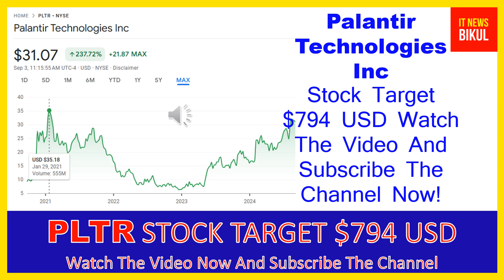PLTR Stock -Palantir Technologies Inc Stock Breaking News today | PLTR Stock Price Prediction